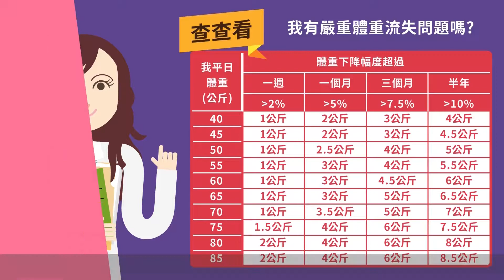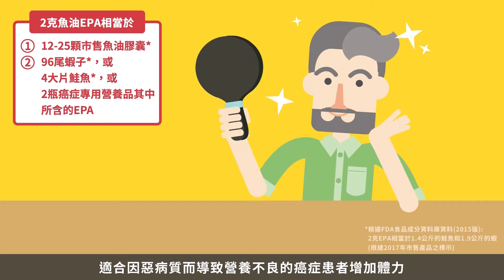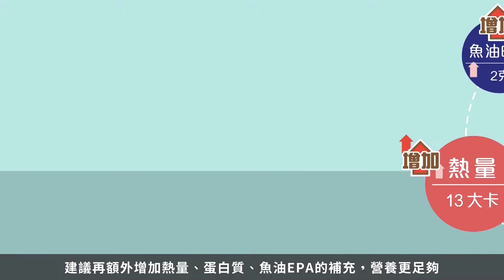亞培正確補充癌症營養 幫助維持體重完成治療(台語)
如何正確補充癌症營養及選擇營養品，專業營養師指出監測體重，體重下降代表營養吃不夠或吃不對，
癌症營養高熱量高蛋白及魚油EPA缺一不可，幫助癌友維持體重完成癌症療程